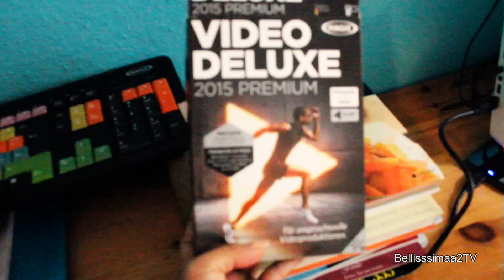Video Blog Familiar: Todo se lleno de agua - Bellisssimaa2 TV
En este video blog familiar les muestro un dia normal en mi familia. Mi esposo me esta instalando un programa nuevo en el computador.

La mujer de hoy es madre y mujer a la misma vez. Encuentra aquí tips y consejos para mujeres! También podrás encontrar temas familiares, de embarazo, bebes, niños, dietas post parto, y todo lo que pasa en la vida familiar en general. Espero te sean útiles!